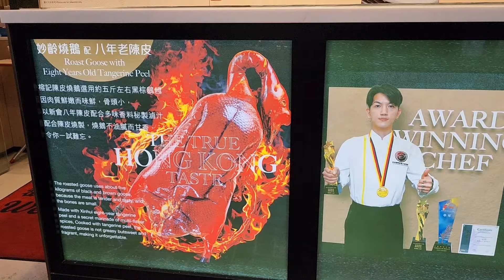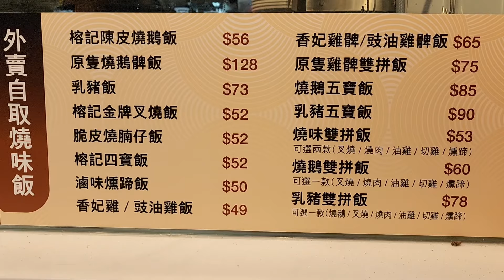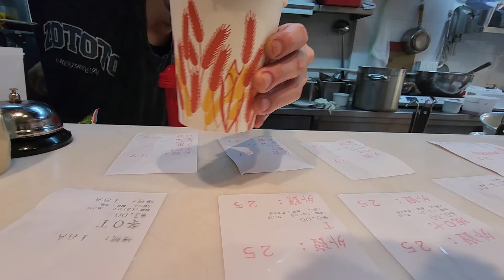HongKong ChenPi RoastGoose StreetFood Roast#Suckling-pig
爆汁陳皮燒鵝 香港美食，保持新鮮出爐，華哥好刀章，肥美滴金#叉燒 嫩滑#油鷄 皮脆肉嫩油花香，妙齡#燒鵝 八年#陳皮 脆皮#陳皮燒鵝 香港茶餐廳 燒腩仔 燒臘 燒味 燒鵝 探店 HongKong ChenPi Roast Goose StreetFood Roast#Suckling-pig Roast#PorkBelly BBQork Chicken ASMR chatgpt 十一黃金周

油麻地 Yau Ma Tei
油麻地砵蘭街39-41號 順好樓. 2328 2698

尖沙咀 旗艦店  Tsim Sha Tsui
香港尖沙咀金巴利道27-33號永利大廈地下23號舖 · 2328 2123

尖東店 Tsim Sha Tsui East
港尖沙咀漆咸道南61-65號首都廣場地下5-8&22號舖 · 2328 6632

九龍灣店  Kowloon Bay
香港九龍灣牛頭角道3號得寶商場地下A1-2號舖 · 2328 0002

香港美食 榕記陳皮燒鵝 油麻地店，保持新鮮出爐，華哥好刀章，肥美滴金#叉燒 嫩滑#油鷄 皮脆肉嫩油花香，妙齡#燒鵝 八年#陳皮 脆皮#陳皮燒鵝 香港美食 腩仔 燒臘 燒味 燒鵝 探店 ChenPi Roast Goose HongKong StreetFood Roast#Suckling-pig Roast#PorkBelly

香港燒鵝 皮脆肉嫩油花香，榕記陳皮燒鵝 華哥好刀章， 保持新鮮出爐，肥美滴金#叉燒 嫩滑#油鷄 妙齡#燒鵝 八年#陳皮 香港美食 腩仔 燒臘 燒味 粵菜 燒鵝 同城 探店 Chen Pi Roast Goose HongKong Charsiew Roast#PorkBelly Roast#Suckling-pig BBQork Chicken ASMR chatgpt StreetFood 十一 國慶節 黃金周

香港榕記陳皮燒鵝 油麻地店，保持新鮮出爐，華哥好刀章，肥美滴金#叉燒 嫩滑#油鷄 皮脆肉嫩油花香，妙齡#燒鵝 八年#陳皮 脆皮#陳皮燒鵝 香港美食 腩仔 燒臘 燒味 粵菜 燒鵝 探店 StreetFoodChenPi Roast Goose HongKong Roast#Suckling-pig Roast#PorkBelly

榕記陳皮燒鵝 油麻地店 試業，可能係開第十六間，超級熱辣辣 脆皮#陳皮燒鵝 肥美焦糖#叉燒 香港美食皮脆肉嫩油花香，妙齡#燒鵝 八年#陳皮 華哥好刀法 腩仔 肥美#油鷄 燒臘 燒味 粵菜 燒鵝 HongKong ChenPi Roast Goose streetFood Roast#Suckling-pig Roast#PorkBelly

一流刀章，超級熱辣辣 脆皮#陳皮燒鵝 香港美食皮脆肉嫩油花香，妙齡#燒鵝 八年#陳皮 華哥好到法 肥美焦糖#腩仔#叉燒 肥美#油鷄 探店 燒臘 燒味 粵菜 HongKong ChenPi RoastGoose streetFood Roast#Suckling-pigAC Roasted#PorkBelly

香港出煙#陳皮燒鵝，皮脆肉嫩油花香，妙齡#燒鵝 八年#陳皮 ，超級熱辣辣 香港美食 肥美焦糖#腩仔#叉燒 肥美#油鷄 探店 太極師傅 燒臘 燒味 粵菜 HongKong Super Hot#Roastedgoose streetFood Roasted#PorkBelly BBQork Roast#Suckling-pig

燒鵝 熱辣辣 脆皮#陳皮燒鵝 香港美食 皮脆肉嫩油花香，妙齡#燒鵝 八年#陳皮 肥美焦糖#腩仔#叉燒 肥美#油鷄 探店 燒臘 燒味 粵菜 Roastedgoose HongKong streetFood Roast#Suckling-pigAC Roasted#PorkBelly

香港陳皮燒鵝，超級一流熱辣辣 香港美食脆皮#燒乳豬 皮脆肉嫩油花香，妙齡#燒鵝 八年#陳皮 ，華哥好刀章 肥美焦糖 腩仔 叉燒 肥美#油鷄 探店 太極師傅 燒臘 燒味 粵菜 HongKong Roastedgoose Roast#Suckling-pig streetFood Roasted#PorkBelly

華哥好刀法，超級熱辣辣 香港陳皮燒鵝，皮脆肉嫩油花香，妙齡#燒鵝 八年#陳皮 ，華哥好刀章，脆皮燒乳豬 香港美食 肥美焦糖 腩仔 叉燒 肥美#油鷄 探店 太極師傅 燒臘 燒味 粵菜 HongKong Masterpiece#Roastedgoose streetFood Roasted#PorkBelly BBQork Chicken ASMR chatgpt Roast#Suckling-pig

Trần bì (vỏ quýt) Hồng Kông ngỗng quay, thịt mềm giòn da cay siêu cấp thơm ngon, Miaoling ngỗng quay 8 năm trần bì món ngon Hồng Kông thịt quay caramen béo Tsim Sha Tsui heo quay miếng xá xíu nướng mật gà dầu tìm quán sư phụ Thái cự quyền thịt quay các loại thịt quay Quảng Đông ẩm thực Quảng Đông